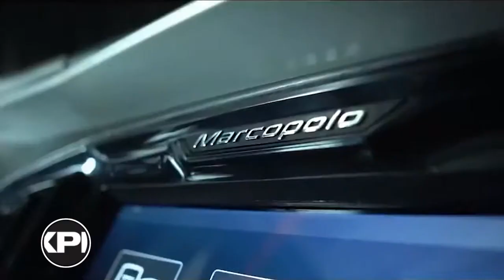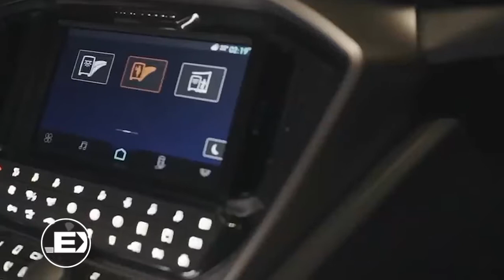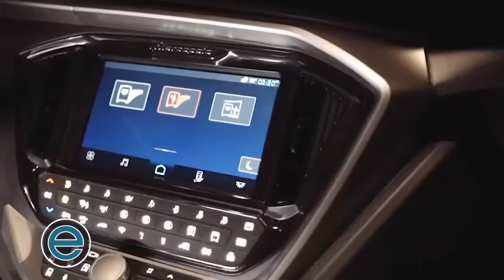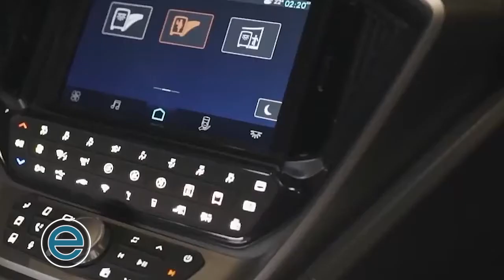André Armaganijan - Dir. de Operaciones Inter. y Ventas Globales en Marcopolo - Nuevo G8 (Parte 1)